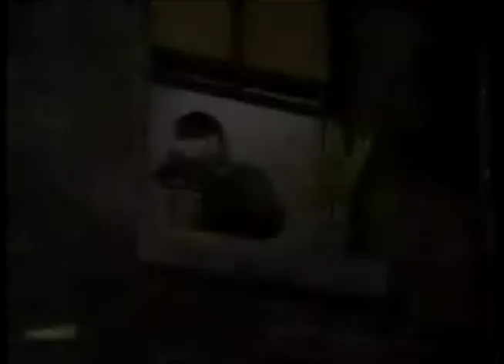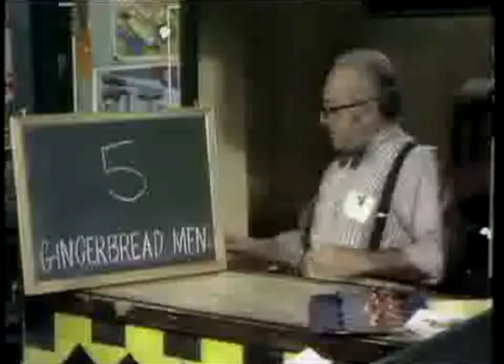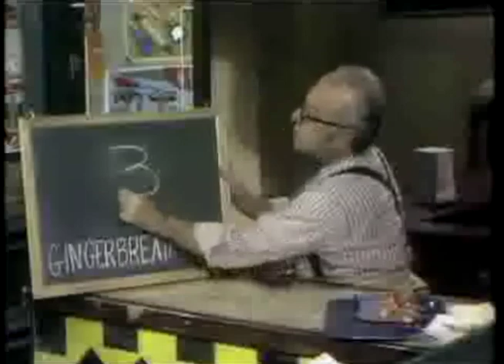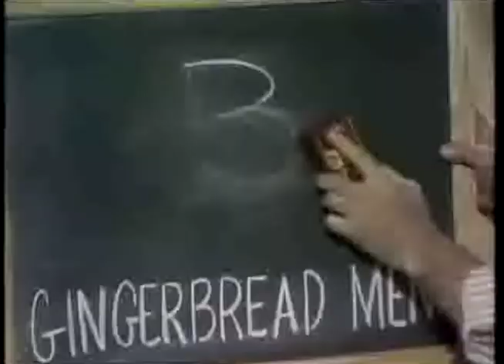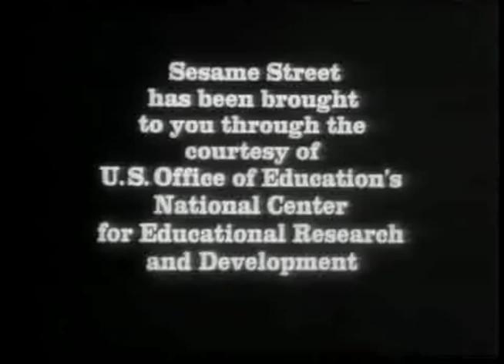Sesame Street Show 161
In the one-hundred and sixty-first episode of Sesame Street broadcast on Monday, December 21st, 1970, Gordon tries to cure Oscar's hiccups.

Celebrity Guests: The New York Mets, Lorne Greene & Tim Conway